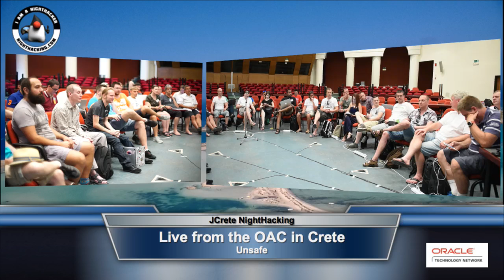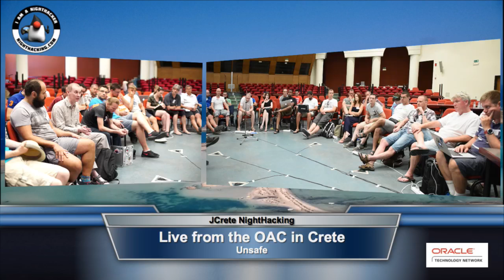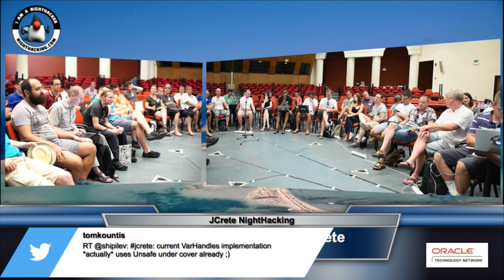"Unsafe" Discussion at JCrete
Discussion of the current usage and future removal of sun.misc.Unsafe with Chris Engelbert (@noctarius2k), Marcus Lagergren (@lagergren), Martin Thompson (@mjpt777), and others.